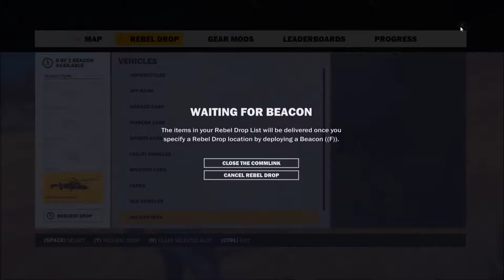How to get the GOLDEN urga mstitel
you need to take all the city's before you can start to unlock it.
like sub up to you would be nice